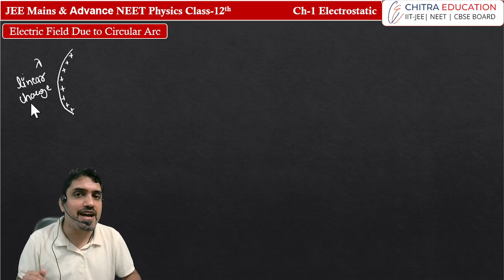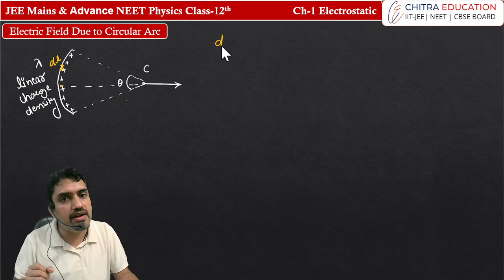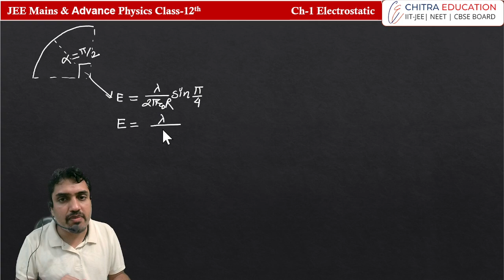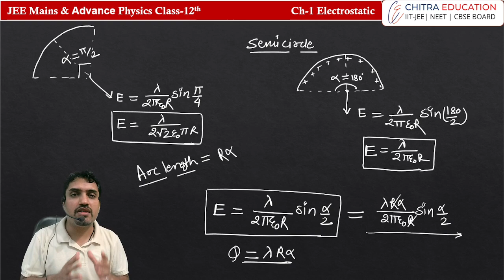Electric Field Due to Circular Arc | CLass-12 Physics Ch-1 Electrostatic | IIT JEE Mains & Advance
focuses on deriving and understanding the electric field due to a uniformly charged circular arc, a critical concept in IIT JEE Mains & Advanced. Here's an outline of the content covered:
Introduction to Electric Field from Continuous Charges:

1. Recap of basic electrostatics concepts and how electric fields are derived for point charges.
2. Transition from point charges to continuous charge distributions, particularly a circular arc.
Problem-Solving Strategies for JEE:
Application of the formula derived for solving typical IIT JEE Mains & Advanced questions.
Focus on important tricks to quickly compute electric fields in competitive exam problems.
Common pitfalls to avoid while handling circular arcs in electrostatic problems.
The video provides a thorough understanding of the concept, combining theoretical derivation with practical insights for solving exam questions related to circular arcs in electrostatics.